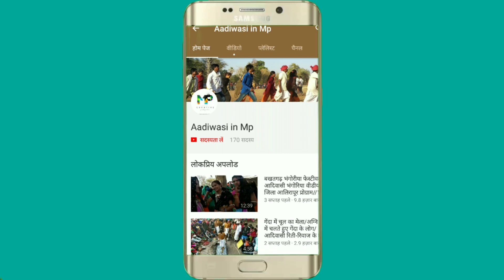Aadiwasi video dance super hit/aatha in sadi video 2019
Aadiwasi in mp

My chenal me aap sabhi ka sawagat he

My chenal me aap sabhi ka sawagat he is